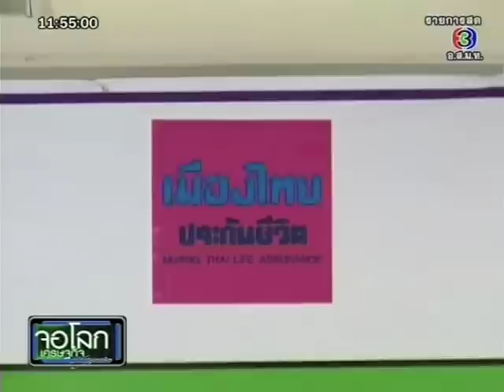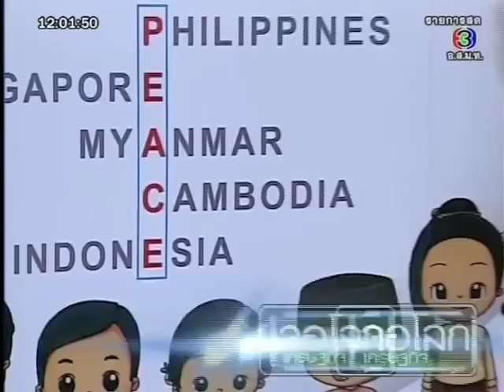จอโลกเศรษฐกิจ_อาสาอาเซียน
อธิการบดี มหาวิทยาลัยหอการค้าไทย เป็นวิทยากรในโครงการอาสาอาเซียน จัดขึ้นโดยสถานีโทรทัสน์ไทยทีวีสีช่อง 3